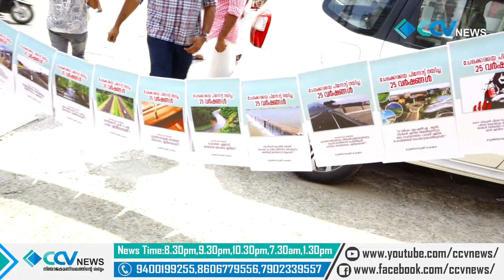Full News 03/04/2021 Part#01